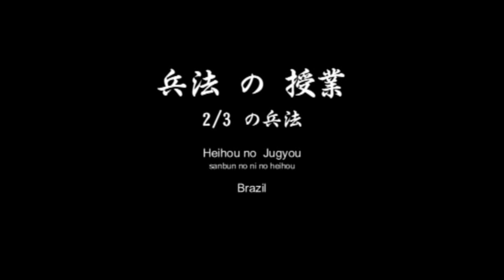Ogawa Ryu Heihou Class´in Brazil - V - Few Moments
Sanbun no ni Heihou - Class´ moments in Brazil